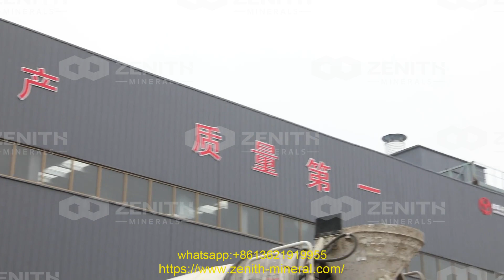belt conveyor set up on stone crusher